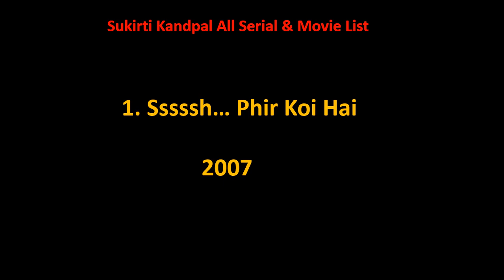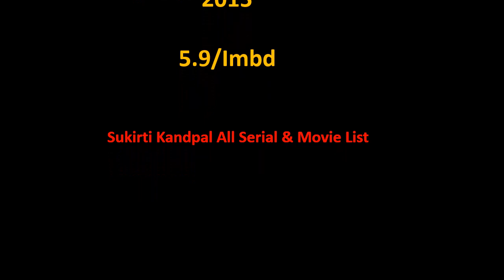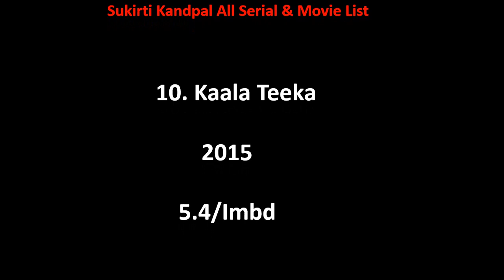Sukirti Kandpal All Tv Serial And Movie List 2006-2024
Sukirti Kandpal Film list is not complete without mentioning Sukirti Kandpal old movies which were both, blockbusters and super failure as well.

She is one such actress that gave us all kind of performance in her film career and now as a result, we have beautiful Sukirti Kandpal comedy, action, romantic movies list.

Hope you like our effort of making this video of movies list all full hd. For a real fan, Sukirti Kandpal total movies are super hit.